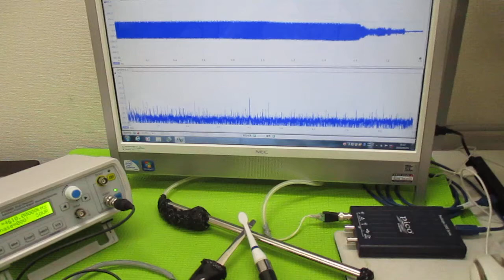超音波制御技術 ultrasonic-labo